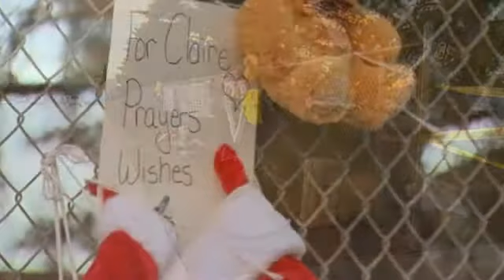PHOTOS: A tribute to Claire Davis